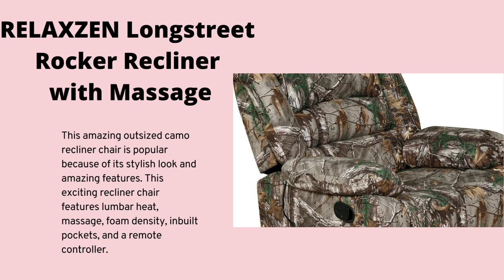3 Awesome Camo Recliners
Are you a fan of nature? And if you are looking for the best camo recliners then you are at the right place. Buying a camo recliner would be a great accumulation to take in the wild touch to your bedroom or living room. We shall give you our review of the Best Camo Recliners in 2022. It not only adds your excitement level, but also brings style to your space.